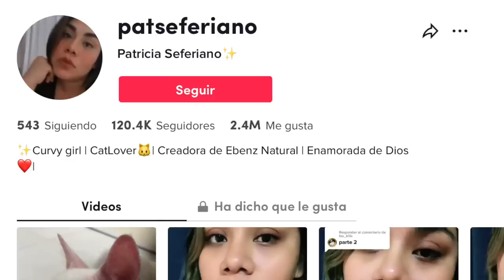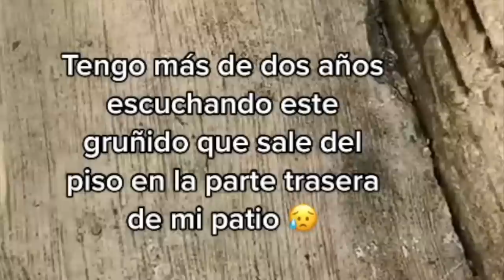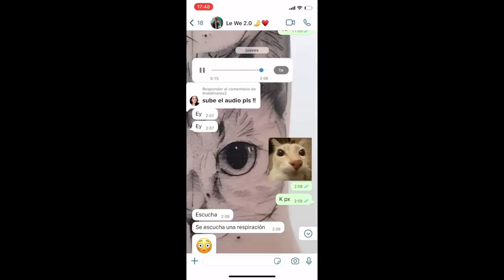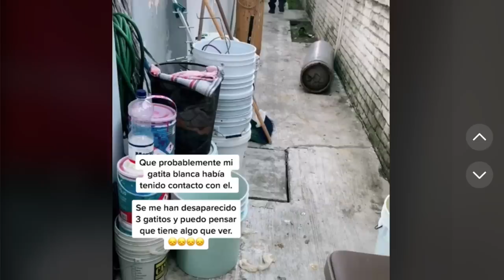SI ESCUCHAS LO MISMO QUE ELLA ESCUCHÓ EN SU CASA, DEBES TENER CUIDADO 😳 todo empeora a partir de eso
Los quiero :)!